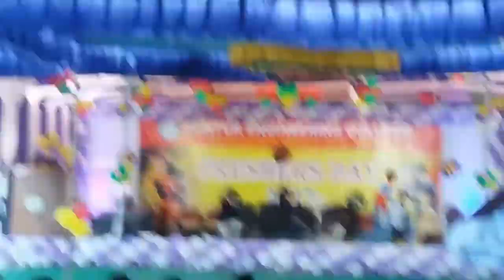Gec EEE rocks